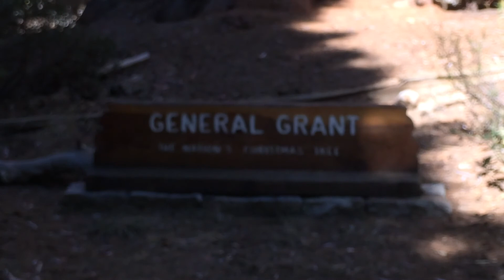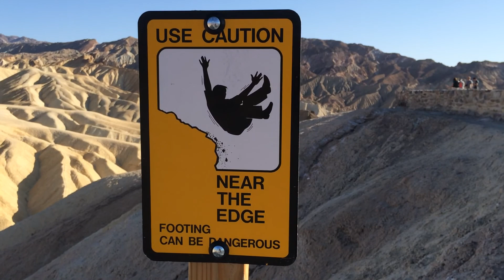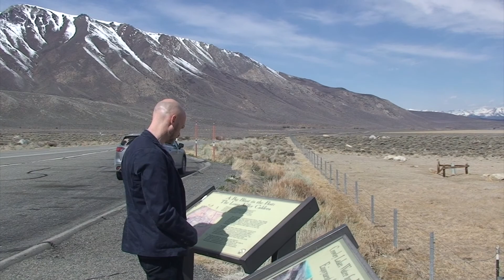California Trip March 2014